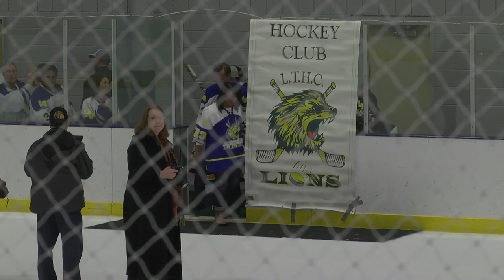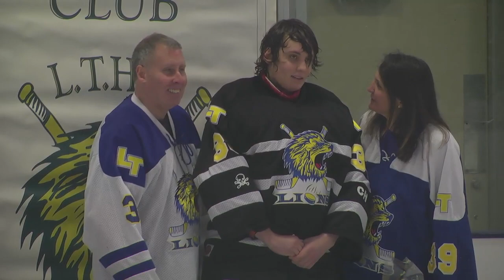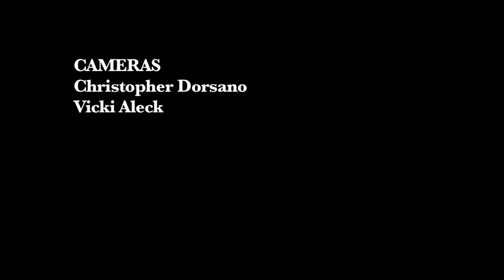Varsity Hockey Senior Night: LT v Sandburg 1-11-2014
Produced by LTTV.